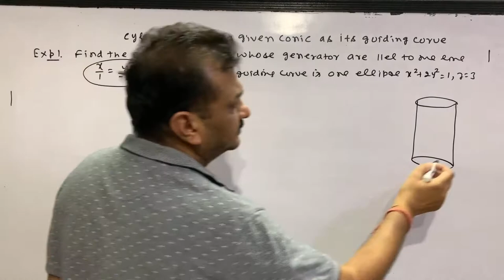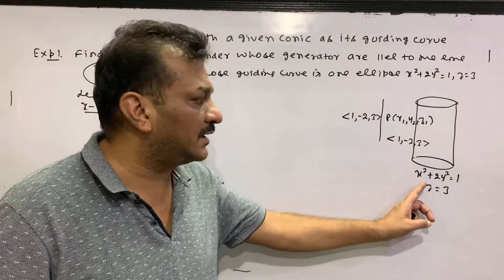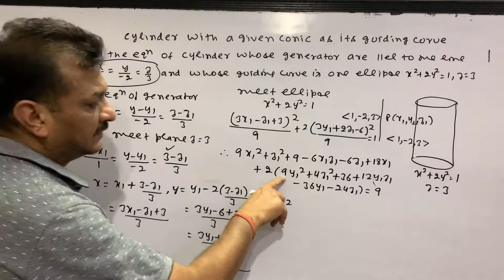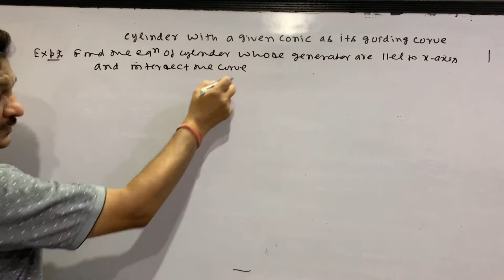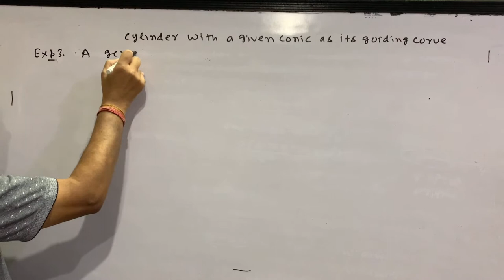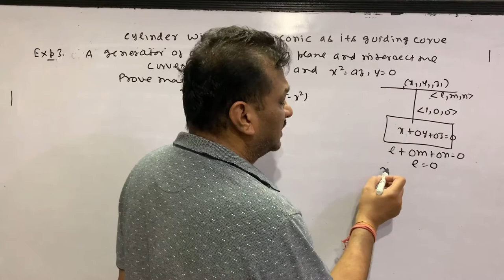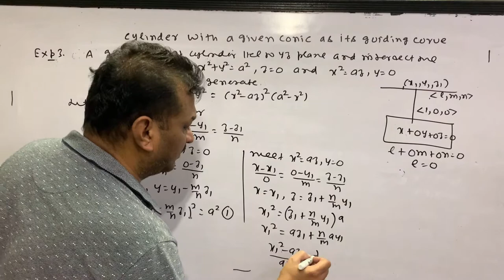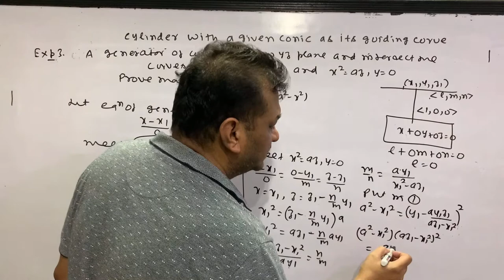Cylinder- Cylinder With A Given Conic As Its Guiding Curve | Lecture-4 | Prof. Ashwani Goyal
Hello everyone😊! I wish that everyone is safe at their places🙏🏼. Today I am here with a new topic. I hope you all will like it.

Every topic's playlist is present on my channel, do check out them for finding your topic!
Regards
Prof. Ashwani Goyal